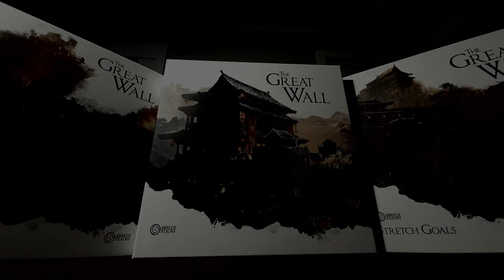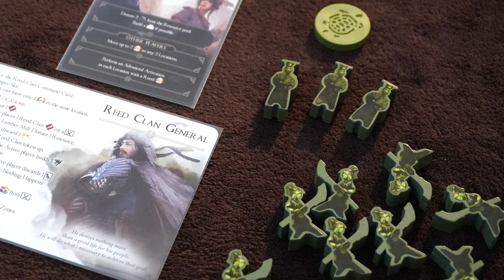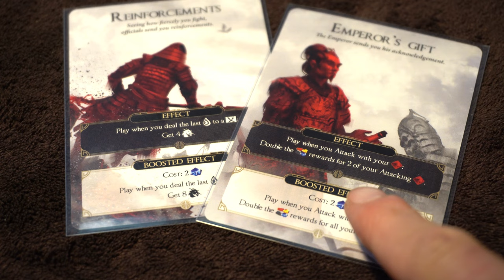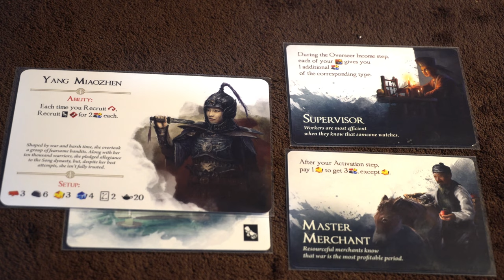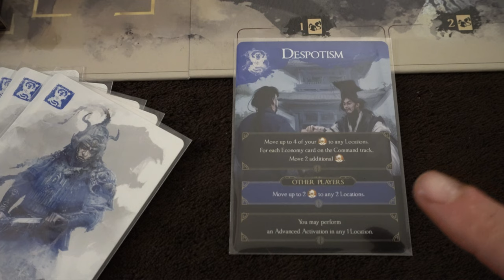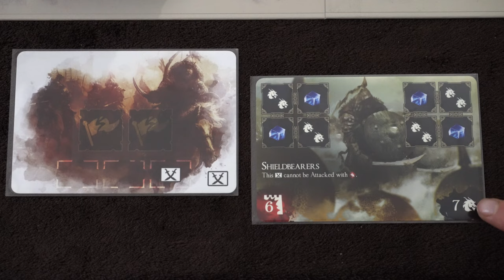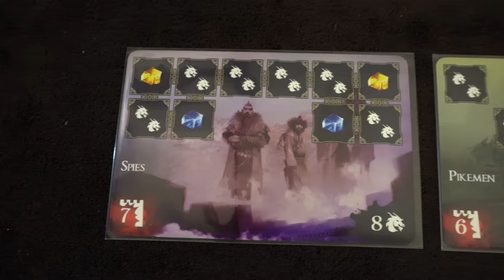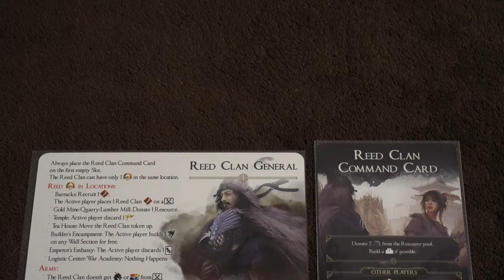How to Play The Great Wall with Board Down Under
Hi friends. 👋 Join us as we teach you how to play The Great Wall by Awaken Realms.

This video was revised thanks to Stanyer81! 👍 Thank you!

00:00 Intro
00:45 Game Summary
01:22 Card Separation
01:57 Setup
06:10 Tea Order
06:49 Flow of the Game
07:10 Fall
07:24 Command Cards
08:53 Locations
10:58 Tea House
11:32 War Academy and Tactic cards
12:12 Emperor's Embassy
12:06 Generals and Advisors
14:14 Resources, Overseers and Donations
15:52 Builder's Encampment
16:54 Barracks and Recruitment
17:18 Spearmen
17:51 Horsemen
18:17 Archers
19:10 Logistics Centre
19:59 Location Activation
21:04 Advanced Activations
21:53 Defeating Horde
23:24 Winter is Coming
23:43 Archers Fire
24:09 Horde card anatomy
24:40 Horde Breach
26:07 Remove Barricades
26:31 Spring and Horde Invasion
27:23 Advisor Refresh
27:43 Summer, Income, Discard Shame and Command cards
28:47 End Game Conditions
29:07 Artifact Cards and Scoring
29:44 Shame Tokens
31:12 Player Screens
32:07 2 Player Additional Rules